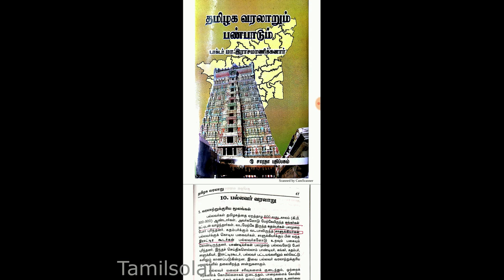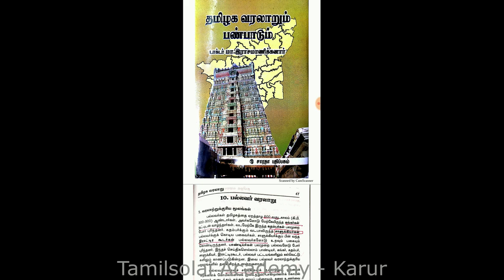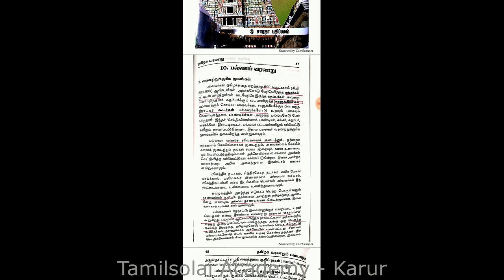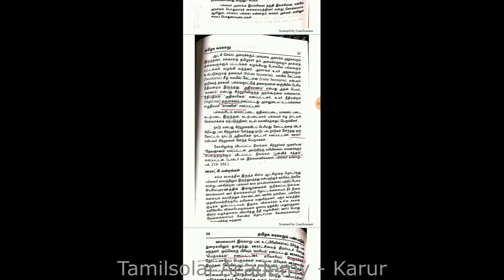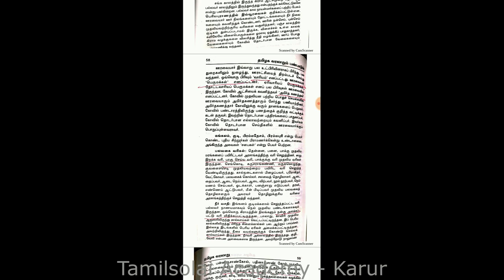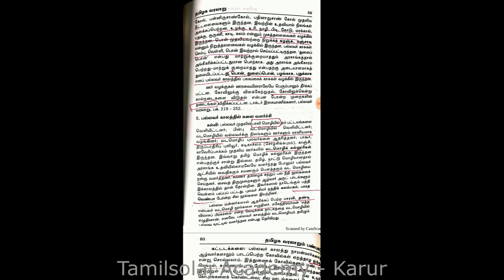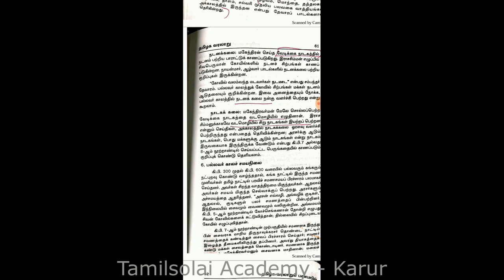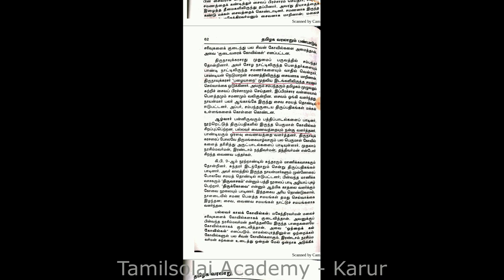UGC NET - TAMIL(Unit_8), PG TRB |TNPSC - Gr.I,II,III,IV| தமிழக வரலாறும் பண்பாடும் - பல்லவர் வரலாறு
➒➒➍➌➎ ➒➒➋➒➒.

✤ தமிழ்ச்சோலையின் தனிச்சிறப்புகள் ✤

               9⃣9⃣4⃣3⃣5⃣ 9⃣9⃣2⃣9⃣9⃣.